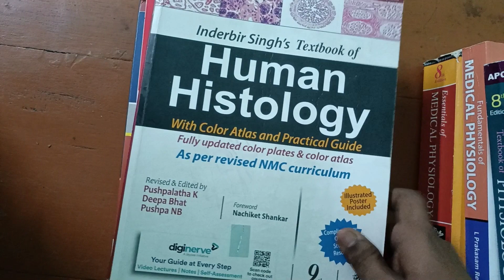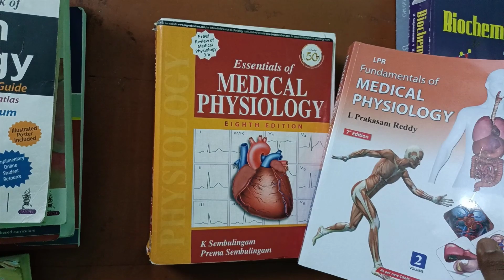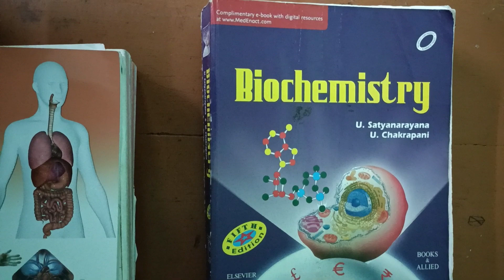Essentials of 1st year Mbbs || books for 1st yr Mbbs || Anatomy || physiology || biochemistry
These are the required things for 1st year mbbs.

✓Any doubts in this let me know in comments.
✓ignore multiple "so" & "and" in the video 🙂